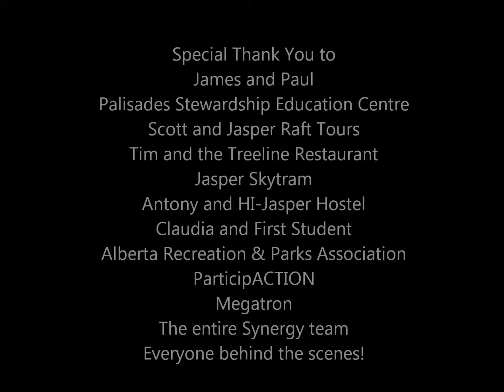Thank you JOY in Nature!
In June of 2014, Synergy was granted the opportunity to take a group of youth to Jasper to experience outdoor education for 2.5 days.  Needless to say, it was AMAZING!